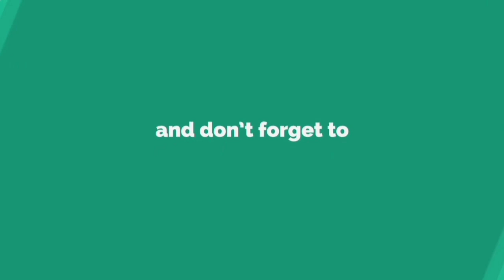Batanagar Newland durga puja 2021 কি থিম হচ্ছে? Durga puja 2021